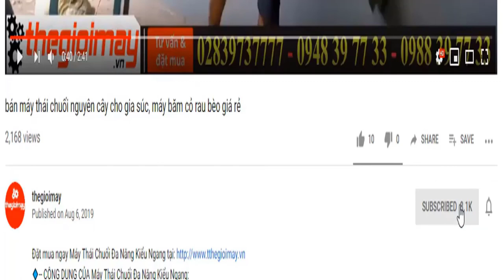thử tải máy phát điện chạy xăng 5kw xem dùng được cho những máy gì, video máy phát huspanda h6600e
✅ MÁY PHÁT ĐIỆN HUSPANDA H6600E ĐỀ NỔ GIÁ:  14,200,000 VNĐ✅BẢO HÀNH 12 THÁNG
✅ 3kw điện✅ Động cơ dầu ✅khởi động đề nổ ✅khởi động giật nổ✅tiết kiệm nhiên liệu
✅ ĐẶC ĐIỂM NỔI BẬT MÁY PHÁT ĐIỆN HUSPANDA H6600E ĐỀ NỔ
✔️Động cơ Huspanda H6600E 5KW hoạt động mạnh mẽ, tiết kiệm nhiên liệu, chống ồn trong quá trình sử dụng.
✅ MÁY PHÁT ĐIỆN HUSPANDA H6600E ĐỀ NỔ:
✔️Công suất cực đại 5.5kw
✔️Công suất liên tục 5.0kw
✔️Động cơ Huspanda 13HP
✔️Dung tích bình nhiên liệu 20L
✔️Loại nhiên liệu Xăng
✔️Dung tích bình nhớt 0.6L
✔️Tần suất 50Hz
✔️Dòng điện 220V
✔️Hệ thống điều chỉnh Tự động
✔️Khởi động Đề nổ